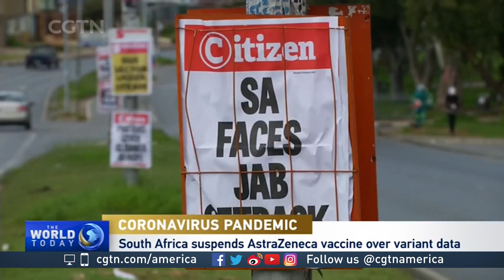Dr Julian Tang on COVID-19 variants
CGTN's Gerald Tan and Dr Julian Tang, a consultant virologist at the Leicester Royal Infirmary in the UK, discuss the latest COVID-19 variants and vaccines.